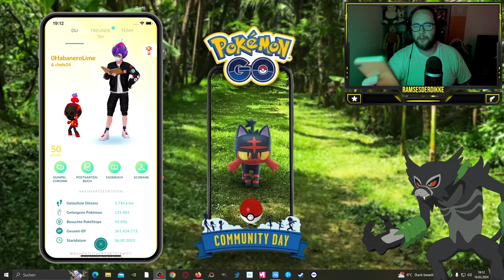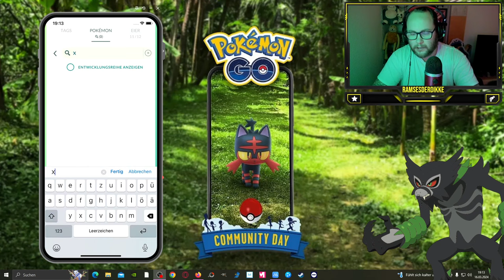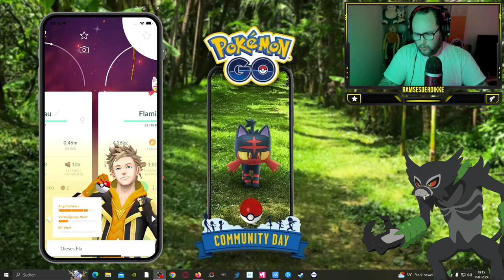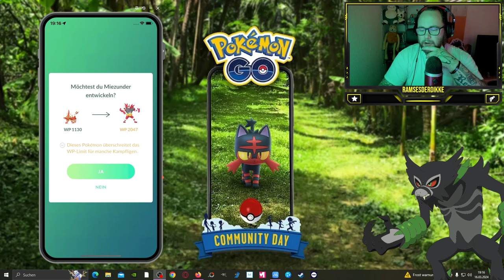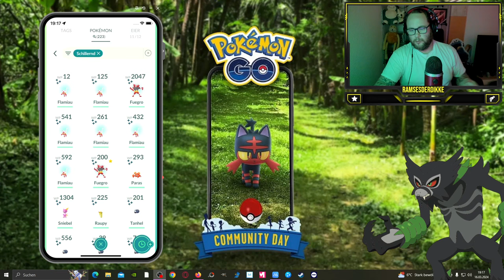DIESER CDAY HATTE EIER !!! (Flamiau Community Day Ausbeute) | Pokémon GO Deutsch # 2918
GUMMA !!!